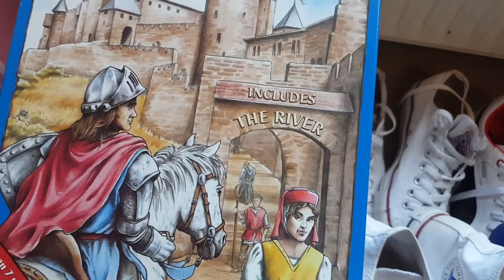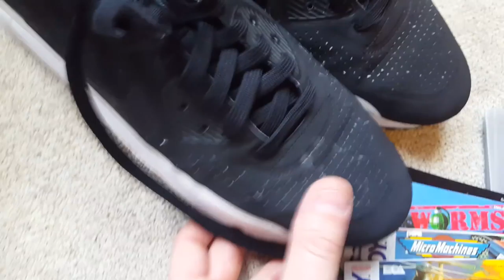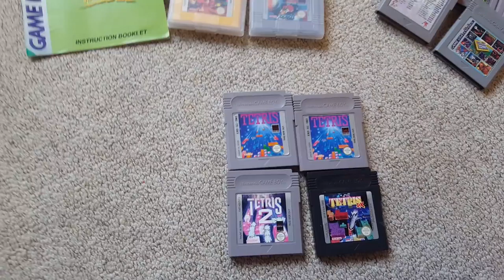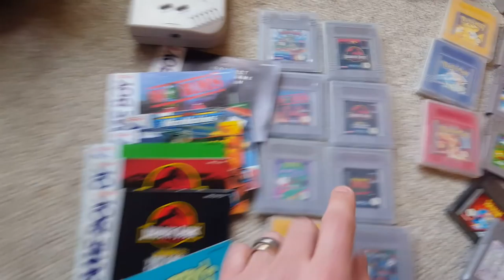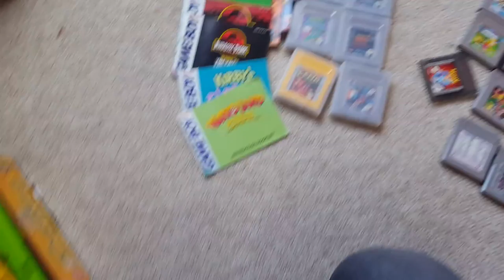Uk Ebay Reseller Carboot Haul Making Money Original Gameboy Pokemon Trainers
1st Car Boot sale in a while, few pick ups that will be resold to make a bit of extra money. Couple of Nice Original Gameboy buy, and a few more Pokmeon for the collection.